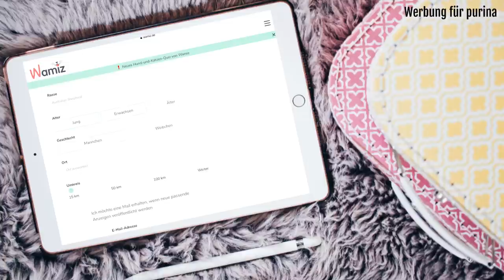Labrador ein Anfängerhund?! | SO ist es wirklich mit 2 Hunden | Zusammenführung Hund & Katze | Q&A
Kommt mit auf unsere Gassi Talk! Was hätte ich bei der Erziehung von Labrador Bruno im Nachhinein anders gemacht und warum wurde es gerade ein Labrador? Außerdem erzähle ich euch von der Anfangszeit und den Schwierigkeiten mit 2 Hunden und wie es war als Katze Ludmilla mit dazu kam.

Dieses Video beinhaltet bezahlte Werbung von purina.

Inhaltsangabe
02:09 Mein Hund zerstört immer noch alles. Hättet ihr Tipps wie man das verhindern kann?
05:20 Hättest du bei der Erziehung von Bruno im Nachhinein was anders gemacht?
09:20 Woher habt ihr Klaus? Warum habt ihr ausgerechnet einen Labrador?
14:03 Hast du ein paar Tipps für das Leben mit zwei Hunden und einer Katze?
16:36 Findet ihr es für die Hunde schöner wenn sie zu zweit sind? Nachteile an zwei Hunden?

MEHR VIDEOS

UNSER EQUIPMENT
➤ Objektiv 1
➤ Objektiv 2

Bei den Links handelt es sich um sog. Solltet ihr über diese etwas kaufen, geht ein Teil des Kaufpreises an mich. Natürlich ohne, dass ihr dadurch mehr dafür bezahlt. Damit unterstützt ihr mich, danke!